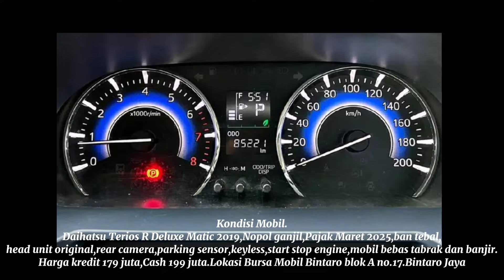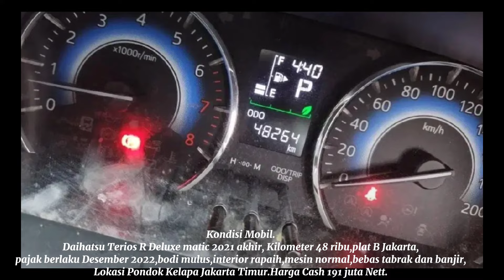HARGA DAIHATSU TERIOS BEKAS || 2018,2019,2020,20121,2022,2023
Harga Daihatsu Terios bekas,2018,2019,2020,2021,2922,2023.
Informasi harga mobil bekas Daihatsu Terios,terbaru.

Jika berminat dengan unit mobil bisa menghubungi penjual langsung melalui link yang ada di bawah ini.

1.Dqihatsu Terios 1.5 X Deluxe bensin manual 2018.Harga 155 juta.
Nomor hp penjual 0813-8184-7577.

2.Daihatsu Terios 1.5 R bensin Manual 2018.Harga 160 juta.
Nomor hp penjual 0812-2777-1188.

3.Daihatsu Terios 1.5 X bensin manual 2018.Harga 154 juta.
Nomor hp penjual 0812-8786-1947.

4.Daihatsu Terios 1.5 X bensin manual 2019.Harga 150 juta.
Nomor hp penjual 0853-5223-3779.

5.Daihatsu Terios 1.5 X Deluxe bensin Matic 2019.Harga 178 juta.
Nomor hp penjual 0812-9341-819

6.Daihatsu Terios 1.5 R Deluxe bensin Matic 2019.Harga 179 juta.
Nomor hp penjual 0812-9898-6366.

7.Daihatsu Terios 1.5 X bensin manual 2020.Harga 175 juta.
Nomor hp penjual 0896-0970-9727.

8.Daihatsu Terios 1.5 R Deluxe bensin Matic 2021.Hatga 191 juta.
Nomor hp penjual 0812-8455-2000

9.Daihatsu Terios 1.5 X Extra bensin Matic 2022.Hatga 190 juta.
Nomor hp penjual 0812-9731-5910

10.Daihatsu Terios 1.5 X ADS bensin Matic 2023.Hatga 215 juta.
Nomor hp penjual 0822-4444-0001